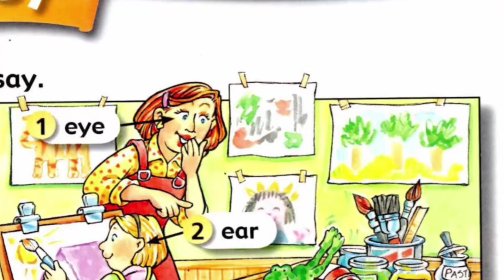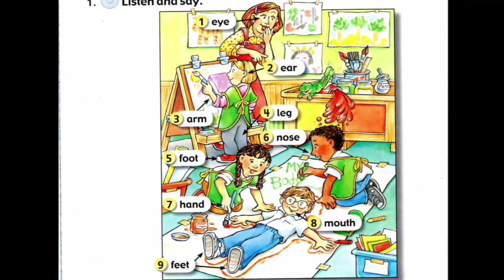الدرس 1/3 في تعليم اللغة الانجليزية للمبتدئين